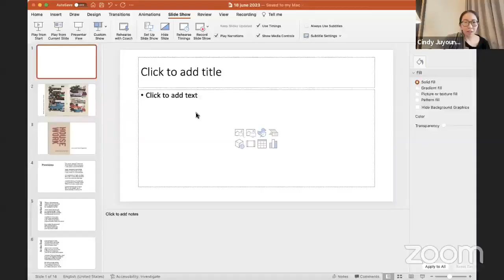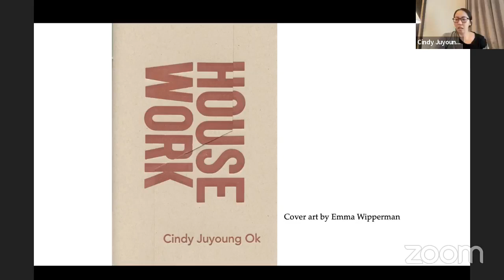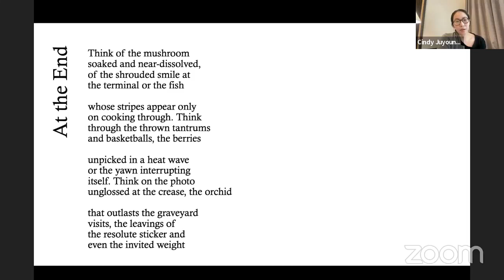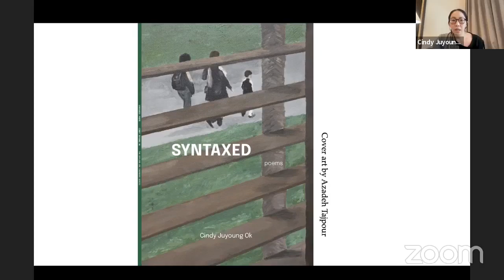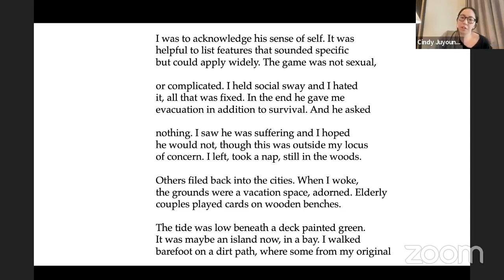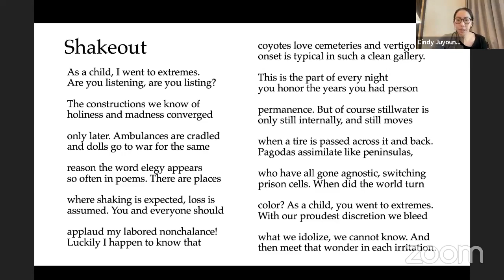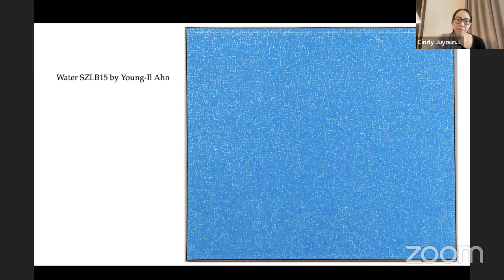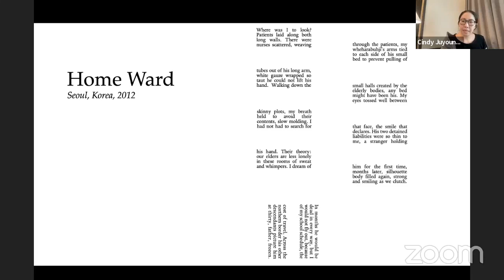Poets in Pajamas 159: Ojo Taiye & Cindy Juyoung Ok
Join us for the 159th episode of Poets in Pajamas featuring Cindy Juyoung Ok and Ojo Taiye!

Cindy Juyoung Ok is currently a creative writing lecturer at Wellesley College, poetry editor at Guernica magazine, and book reviewer at Poetry Foundation's Harriet. A MacDowell Fellow, Ruth Lilly/Dorothy Sargent Rosenberg finalist, 92Y Discovery Contest semi-finalist, and Lambda Literary Fellow, her poems are published in the Nation, Poetry, and the Yale Review.

Ojo Taiye (Nigeria) is a eco-artist and writer who uses poetry as a handy tool to hide his frustration with society. Taiye’s most recent work is largely concerned with the effects of climate change, homelessness, migration, drought and famine, as well as a range of transversal issues arising from racism, black identity and mental health. His current project explores neocolonialism, institutionalised violence and ecological trauma in the oil-rich, polluted Niger delta. His poems have been published or are forthcoming in Barrelhouse, The Spectacle, Hypocrite Reader, Narrative Magazine, Salamander, Consequence Forum, Stinging Fly, Rattle, Cincinnati Review, Banshee, Willow Springs, Lambda Literary, Fiddlehead, Puritan, Frontier Poetry, Notre Dame Review, or Strange Horizon. Taiye worked on the Future(s) 2021 with Catalyst Arts and Belfast Photo Festival and 2021 Sustrans Black History Month Art, Project, 2022 Switch Art Event etc.